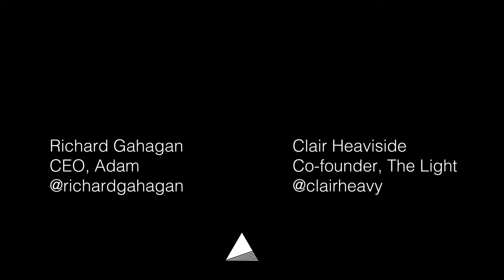In Conversation with Richard Gahagan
Richard is CEO of Adam, a recruitment agency with a vision to change the perception of recruitment.

We had such a positive and optimistic conversation, and I could have chatted with Richard for hours!

We discussed how the Covid crisis has impacted the recruitment industry, and agency recruitment in particular. But also how it has opened up new opportunities.

We talk about company culture, and how that's still a central part of Adam, enabled through adopting technology more quickly and bravely than before. And we look to the future, to consider how the next 12 months may just be the fastest moving we've seen.